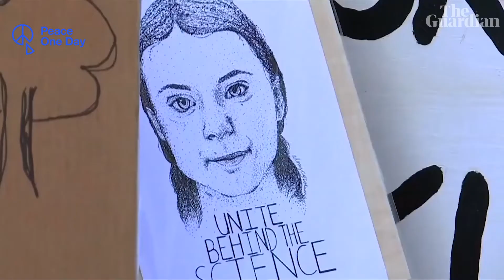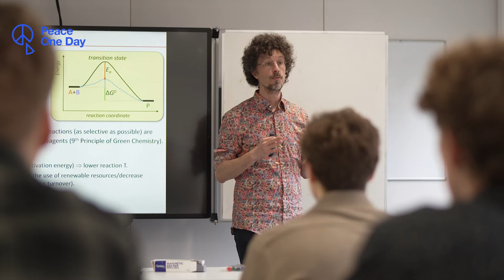Fionn Ferreira Interview | Climate Action Live 2023